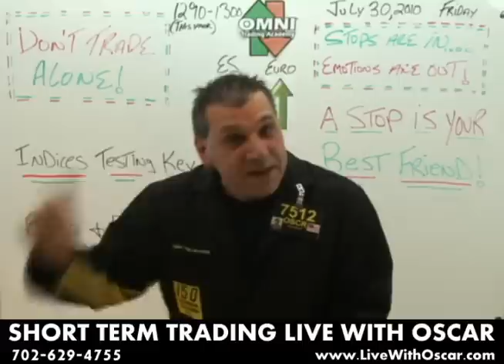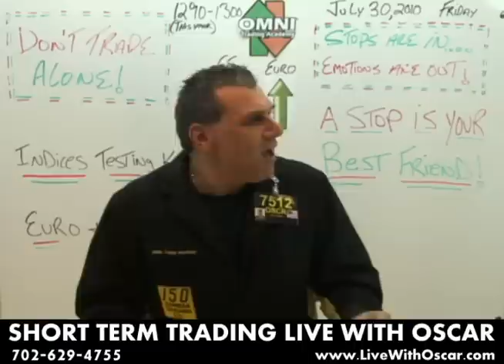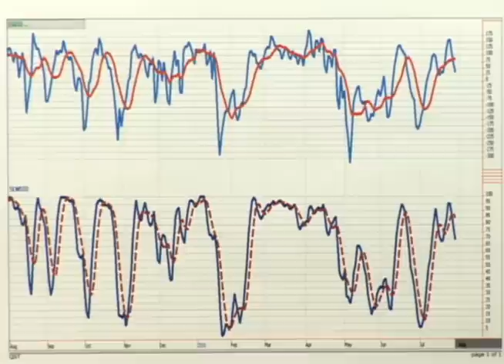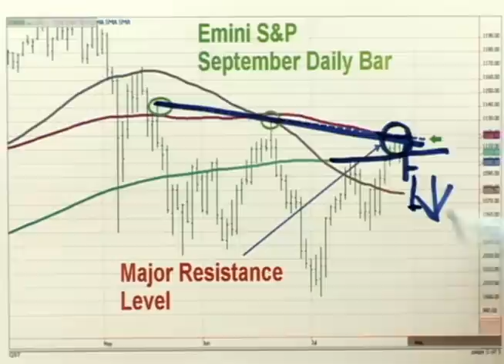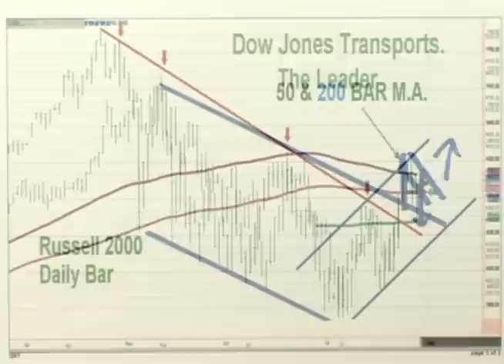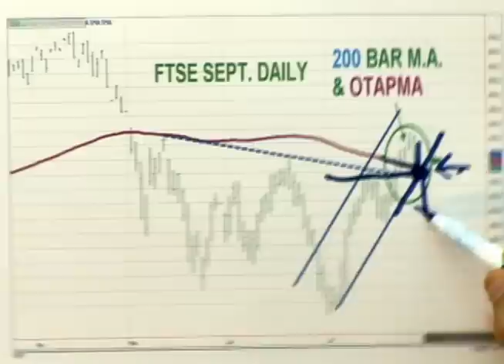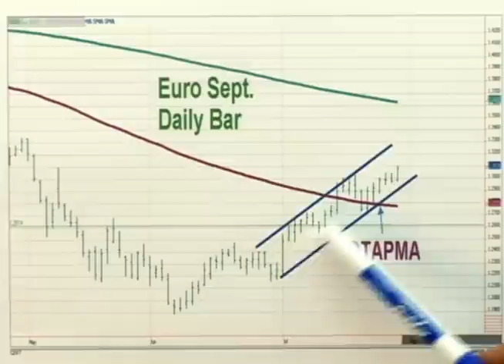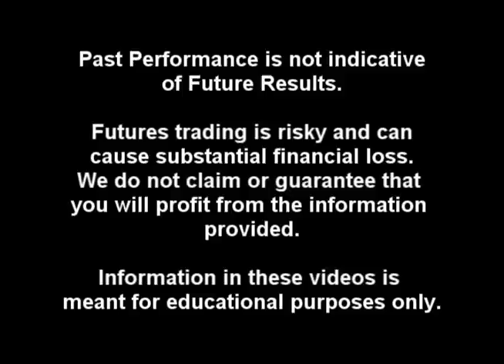07/30/10 S&P Emini & Futures Recommendations & Analysis